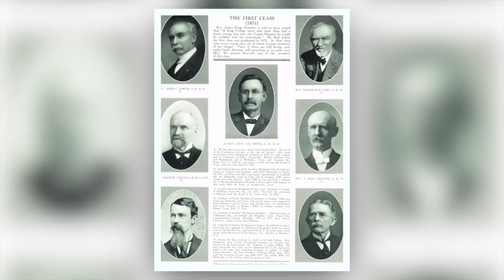King University - Give Day 2017